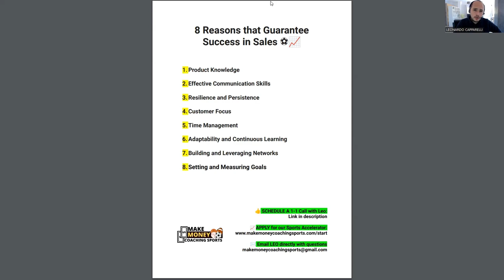⚽︎ 8 Proven Strategies for Skyrocketing Sales in Your Soccer Training Business!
In today's video, we share with you 8 ways to guarantee a sale with new parents in your soccer coaching Business.